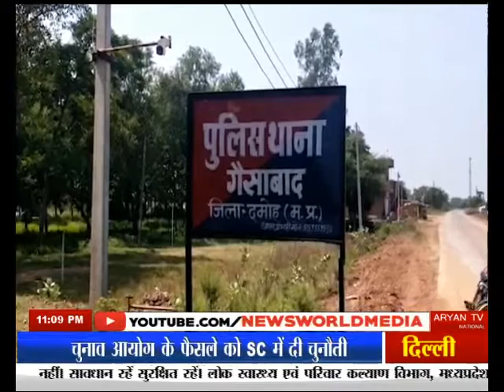newsworld mp hata खेरी गांव में पुलिस टीम पर हमला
हटा के खेरी गांव में गांजा तस्कर को पकड़ने गई पुलिस टीम पर हमला हो गया... कार्रवाई के विरोध में आरोपी और उसके परिजनों ने पुलिस पर पथराव शुरू कर दिया... और बंधक बनाने का प्रयास भी किया... हालात बिगड़ता देख पुलिसकर्मियों को भागना पड़ गया... इस बीच पुलिसकर्मियों ने दूसरे थाने से मदद बुलाई... जिसके बाद भारी संख्या में पुलिस बल मौके पर पहुंचा और हालात पर काबू पाया...

बाईट-  सन्दीप दीक्षित, थाना प्रभारी

खेरी गांव में पुलिस टीम पर हमला
गांजा तस्कर को पकड़ने गई थी पुलिस
दूसरे थानों से बुलाई गई मदद
हमलावरों की तलाश में जुटी पुलिस